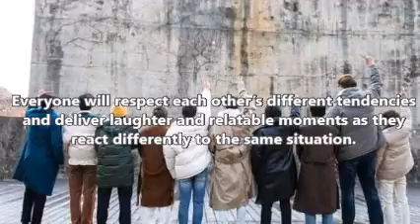INFINITE’s Sunggyu, SECHSKIES’s Eun Ji Won, Lee Soo Hyuk, And More Start New MBC Variety Show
CREDIT TO